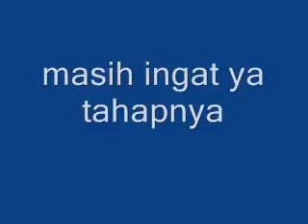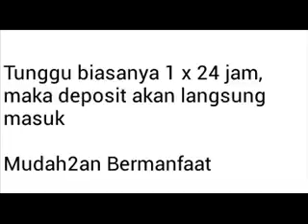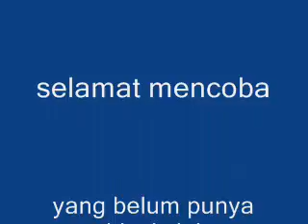isi deposit paytren tapi tidak masuk saldo ini solusinya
Ikuti Sekolah Bisnis ABDi Gratis Klik Disini